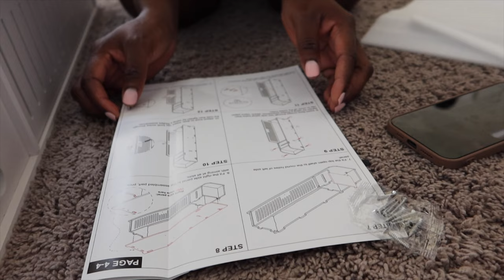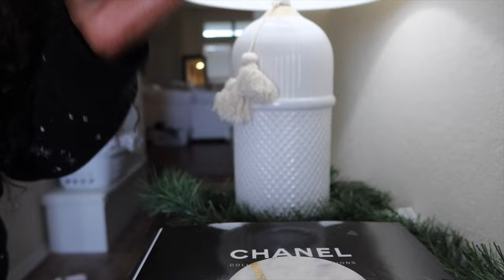WEEKLY VLOG #41: WRAPPING GIFTS, GEL PEDICURE, PRIORITIZING MY PEACE, SHAVING MY COUCH | Mena Adubea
⋙ Christmas Stuff
⋙ Synthetic Wig (Black One - Freetress Lace 202)

⋙ Gel Nail Kit, Tools and Polish
⋙ Podcast: Straight Up w/Trent Shelton
⋙ Sweater Dress
⋙ Forvr Mood Candles
⋙ Fabric Shaver

-- SENDING A PACKAGE? --
Mena Adubea

1 Peter 3: 3 - 4